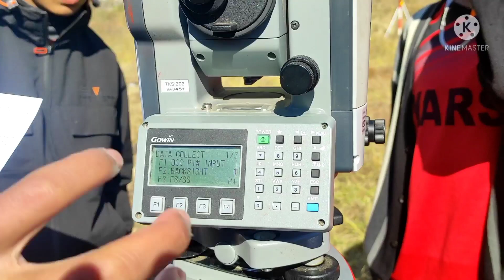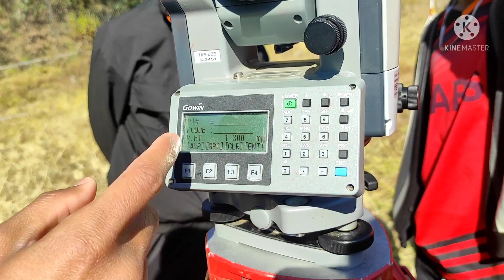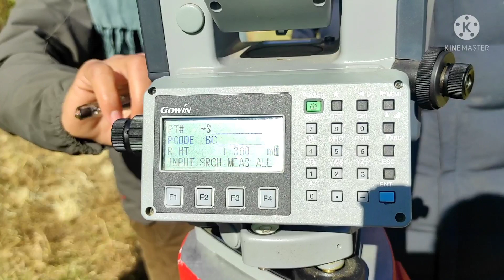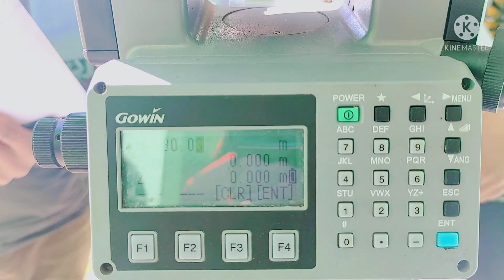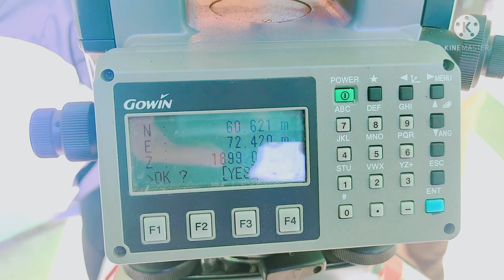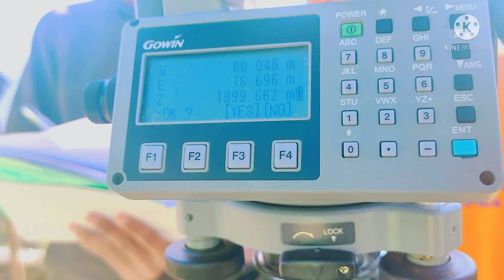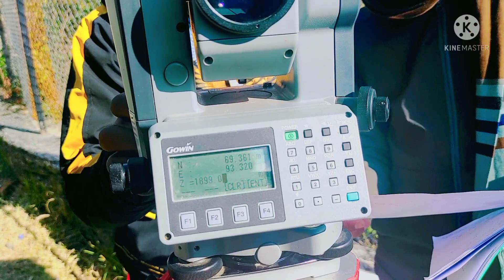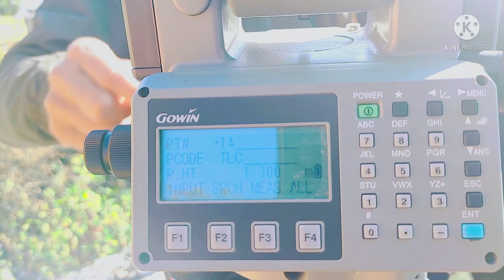TS data collection in field(part-2) TS cordinate # Data saving in TS # NEZ collection form TS.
This video illustrate the entire process for collecting NEZ by  total station for  a complete traverse. The data collected will be plotted in next video.